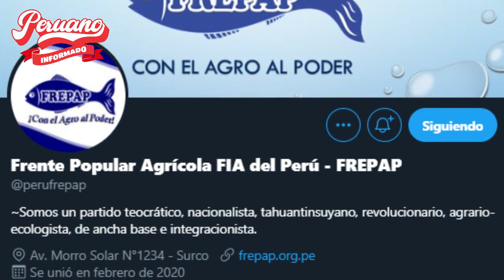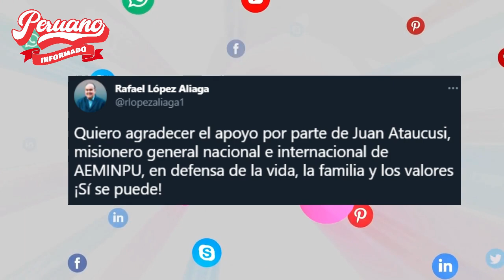FREPAP NIEGA CONCRETAR ALIANZA ELECTORAL CON RAFAEL LÓPEZ ALIAGA EN ESTAS ELECCIONES 2021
El anuncio se dio luego de que Rafael López Aliaga agradeciera haber recibido el respaldo del hijo mayor de Ezequiel Ataucusi Gamonal, líder del Frepap.

PERIODISTA DESTRUYÓ EN VIVO A CONGRESISTA POR CUSCO DE PEDRO CASTILLO EN ENTREVISTA EXCLUSIVA"